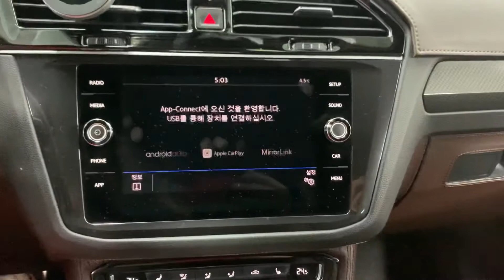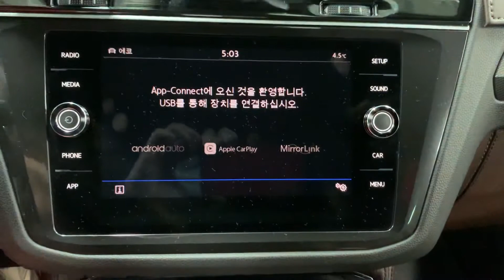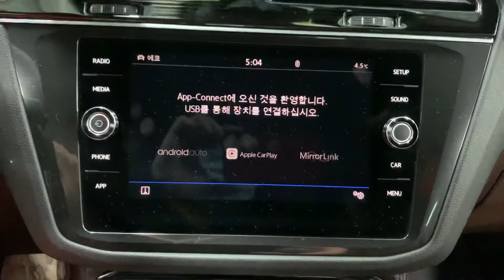티구안 카존 3d 어라운드뷰 시즌1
폭스바켄 티구안 2020년
적용제품
- 카존 3d 어라운드뷰 시즌1
- 티구안 인터페이스
- 무선 조그다이얼

제품 패키지 취급문의 (주)네비킹